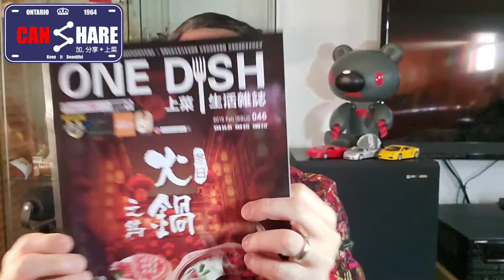(多倫多生活)香港人的酒城，BarCity ,開心分享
(多倫多生活點滴)喜歡音樂，钟情中西粤語流行歌曲，香港歌手聖地，由80年代至今天，香港人的集體回憶